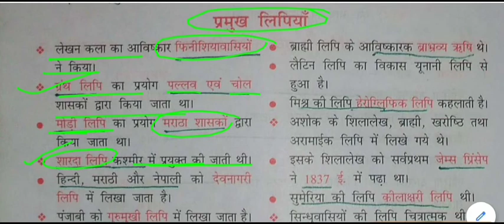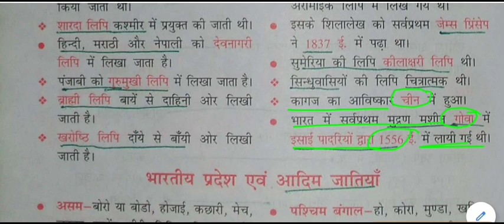भारतीय कला एवं संस्कृति - प्रमुख त्यौहार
Major festivals for All Competitive Exams like SSC, Railway, IB, Bank, UPSC, BPSC, MPSC, PCS, etc.